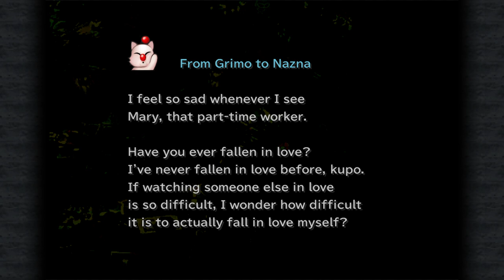FINAL FANTASY IX | Sendo Roubado em Treno | Gameplay PT-BR Parte 11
gameplay/passo a passo de FINAL FANTASY IX

Desenvolvedor: Square Enix
Editora: Square Enix

► Sinopse da história de FINAL FANTASY IX

História
Zidane e a Trupe de Teatro Tantalus sequestraram a Princesa Garnet, herdeira de Alexandria. Para sua surpresa, porém, a própria princesa ansiava por escapar do castelo.
Através de uma série de circunstâncias incomuns, ela e seu guarda pessoal, Steiner, se juntam a Zidane e iniciam uma jornada incrível. Conhecendo personagens inesquecíveis como Vivi e Quina ao longo do caminho, eles aprendem sobre si mesmos, os segredos do Cristal e uma força malévola que ameaça destruir seu mundo.

Recursos de jogabilidade
·Habilidades
Aprenda novas habilidades equipando itens. Quando totalmente dominadas, essas habilidades podem ser usadas mesmo sem equipar itens, permitindo opções de personalização quase infinitas.

·Transe
Encha seu medidor de Trance enquanto sustenta golpes na batalha. Quando totalmente carregados, seus personagens entrarão no modo Trance, concedendo-lhes novas habilidades poderosas!

·Síntese
Nunca deixe itens serem desperdiçados. Combine dois itens ou equipamentos e crie itens melhores e mais fortes!

·Mini jogos
Quer seja Chocobo Hot and Cold, Jump Rope ou Tetra Master, há muitos minijogos para desfrutar quando não estiver salvando o mundo. Você pode até ganhar recompensas de itens especiais!

Características adicionais
・Conquistas
・Sete boosters de jogo, incluindo modos de alta velocidade e sem encontro.
·Salvamento automático
・Filmes de alta definição e modelos de personagens.